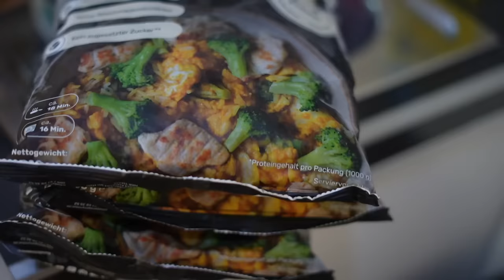Nach Olympia kommt DJ CLASSIC in Frankfurt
Der größte Bodybuilding Wettkampf in Deutschland findet am Samstag in Frankfurt statt.

Die neuen Waist Trainer sind da !